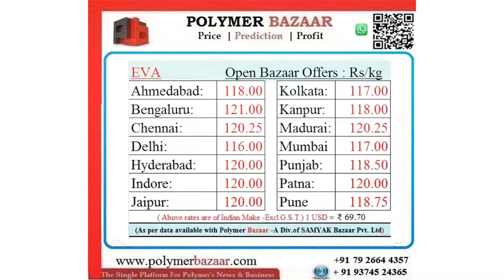Daily Video News:EVA Date :2/8/2018